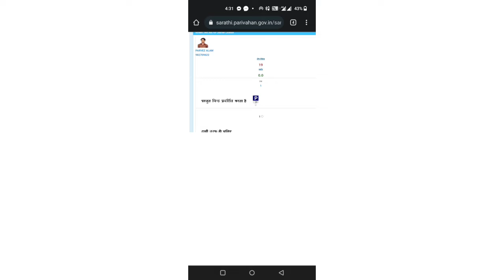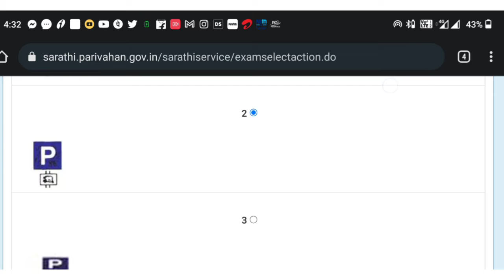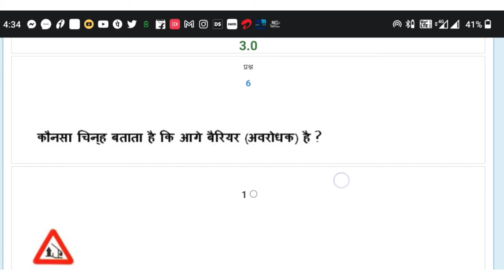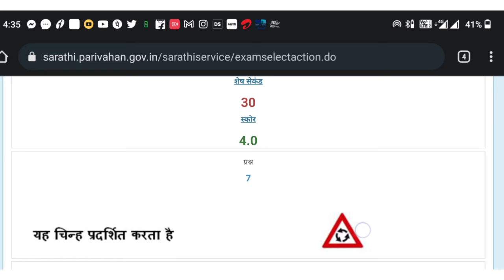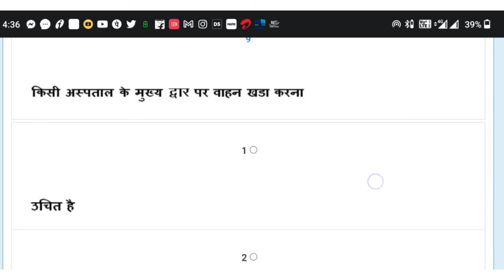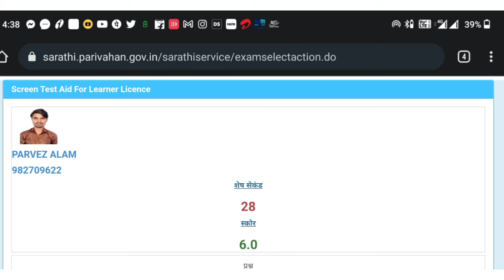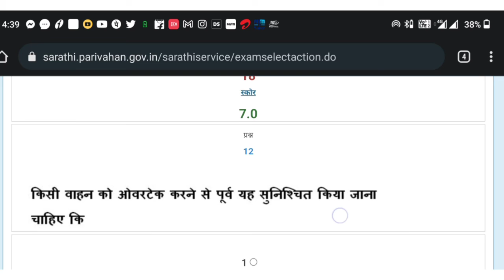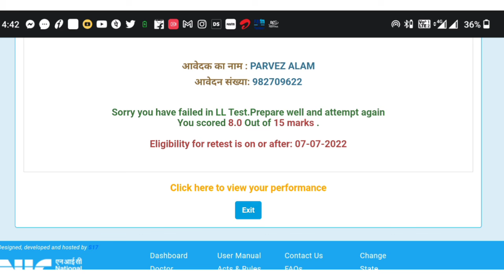driving licence test online | learner licence online test LLT | लर्नर लाइसेंस एग्जाम कैसे देते हैं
up learner licence online उत्तर प्रदेश में ड्राइविंग लाइसेंस कैसे बनवाएं
घर बैठे ड्राइविंग लाइसेंस कैसे बनाएं how to apply learning licence up
learner licence Kaise banaen
learner licence paper kaise pass Karen
learn licence exam Kaise den
learner licence online exam
learner licence test Kaise pass Karen